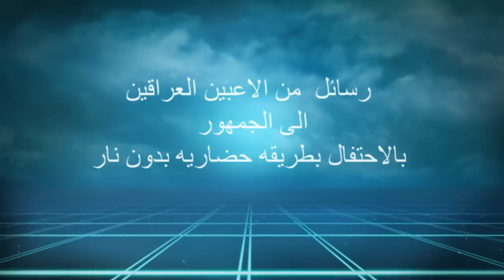رسائل الاعبين العراقين الى الجمهور ""احتفل بدون نار""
▂ ▄ ▅ ▆ ▇ █ إشترك بالقنآة للمزيد واخر الفديوهات  █ ▇ ▆ ▅ ▄ ▂ ▁